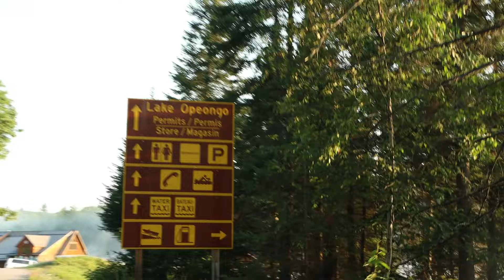Backcountry Camping in Algonquin Park | Opeongo Lake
Earlier this summer we went camping on Opeongo Lake in Algonquin Park. Usually I explore Algonquin in a canoe but this time I took advantage of the bass boat and camped with a lot more luxuries and an excessive amount of gear. My trips consist of a lot of travelling across many lakes to get to the next destination so it was a nice change to kick back and stay in one spot to explore the the massive lake that is Opeongo!